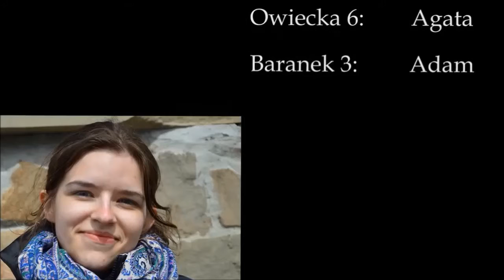Pamiątka z wypadu w Beskid Żywiecki